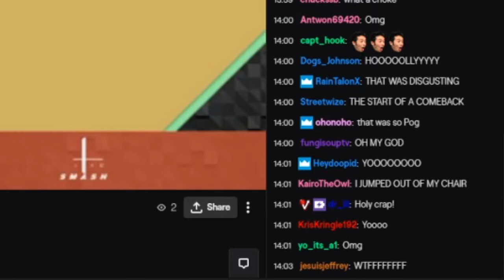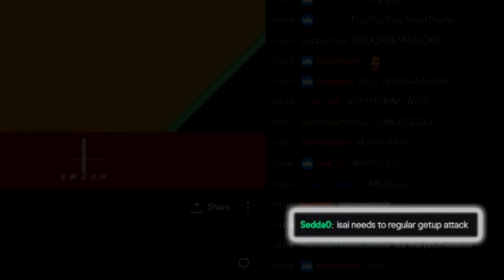The Most Twitch Chat Comment in Smash 64 History